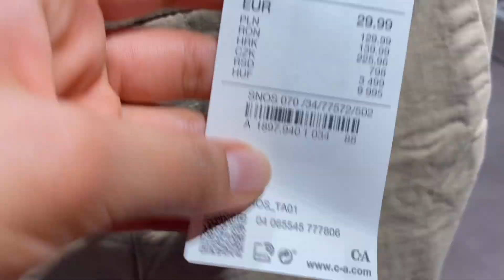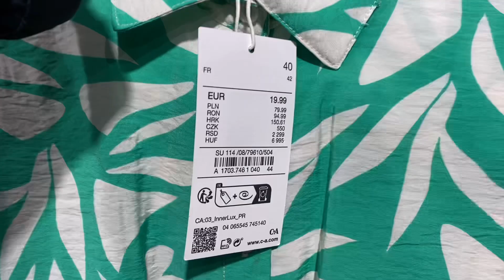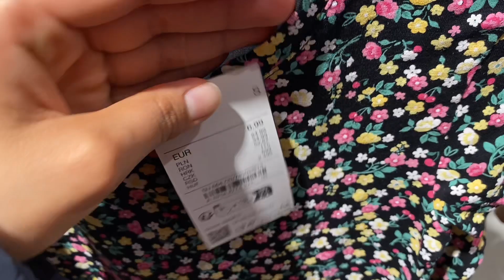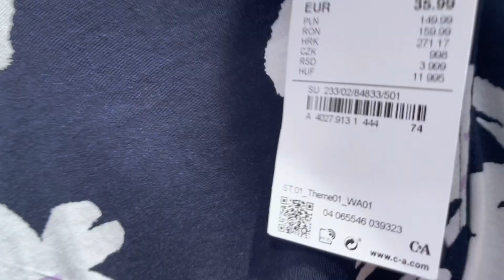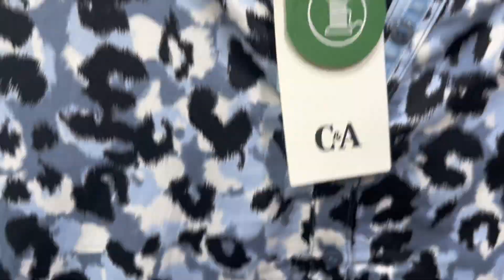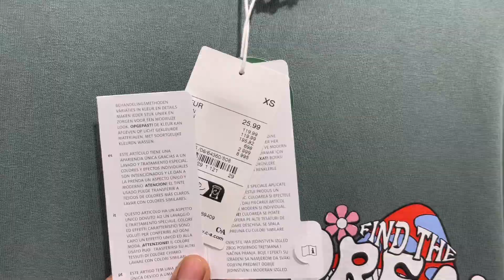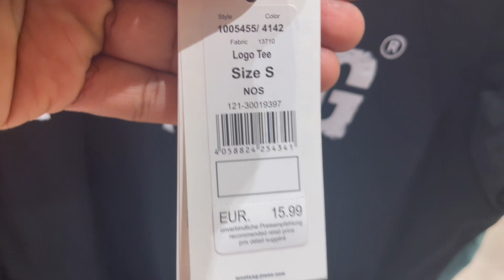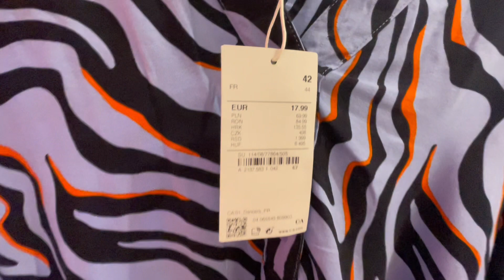C&A Women’s new collection March 2023